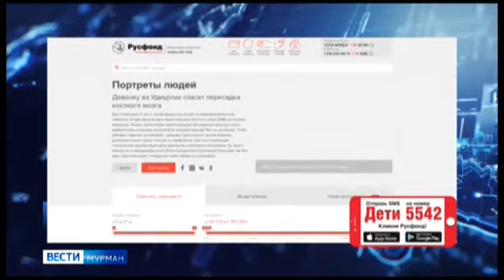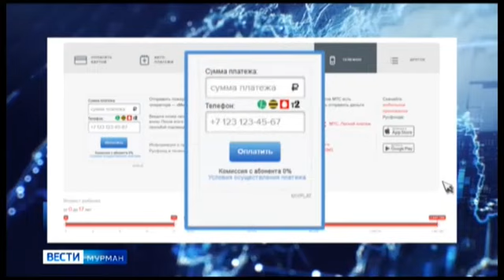Вова Аржанов, 8 лет, поражение центральной нервной системы, эпилепсия, аутистический синдром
Вова Аржанов, 8 лет, поражение центральной нервной системы, эпилепсия, аутистический синдром, требуется курсовое лечение